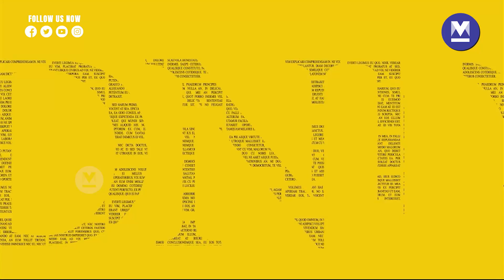Revenue collection at Sabarimala crossed Rs 200 crore in 39 days | Dec 26, 2023 | DND